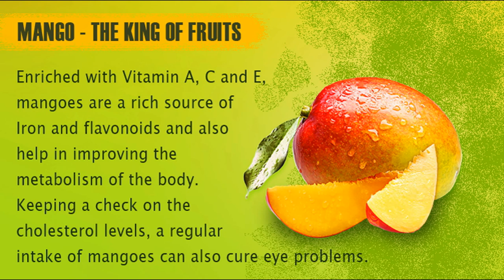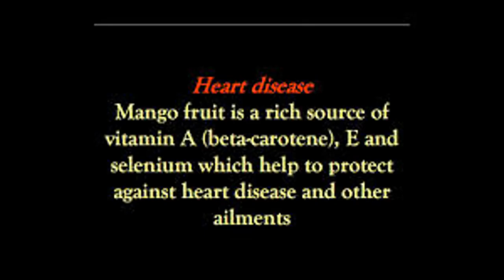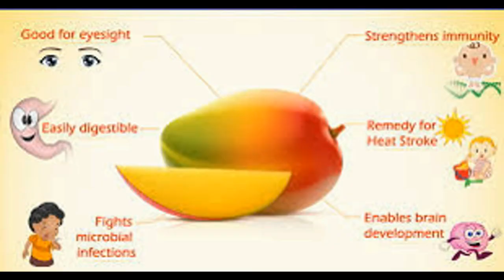MANGOES EAT DAILY FOR YOUR HEALTH!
Mangoes may very well be the king of all fruits. They fight cancer, alkalize the body, aid in weight loss, regulate diabetes, help digestion, clean your skin, and make the perfect snack. Here are 17 healthy reasons why you should be eating a mango every day.

Nutrition chart
One cup of mangoes (225 gms contain) contains the following percentages that apply to daily value.
105 calories
76 percent vitamin C (antioxidant and immune booster)
25 percent vitamin A (antioxidant and vision)
11 percent vitamin B6 plus other B vitamins (hormone production in brain and heart disease prevention)
9 percent healthy probiotic fibre
9 percent copper (copper is a co-factor for many vital enzymes plus production of red blood cells)
7 percent potassium (to balance out our high sodium intake)
4 percent magnesium

1. Fights cancer
Antioxidants like quercetin, isoquercitrin, astragalin, fisetin, gallic acid and methylgallat present in mango protect the body against colon, breast, leukemia and prostate cancers.

2. Keeps cholesterol in check
Mango has high level of vitamin C, pectin and fibres that help to lower serum cholesterol levels. Fresh mango is a rich source of potassium, which is an important component of cell and body fluids that helps to control heart rate and blood pressure.

3. Skin cleanser
Mangoes help you unclog your pores and add freshness to the face. Mangoes are applicable to any skin type. They help clear clogged pores that cause acne. Just slice a mango into thin pieces and keep them on your face for 10 to 15 minutes and then take bath or wash your face and see the results.

4. Alkalizes the body
According to natural health school.com, mango is rich in tartaric acid, malic acid and traces of citric acid that primarily help in maintaining the alkali reserve of the body.

5. Weight loss
Mango has a lot of vitamins and nutrients that help the body feel fuller. Also, the fibrous fruit boosts the digestive function of the body by burning additional calories, helping in weight loss.

6. Regulates diabetes
Not only the fruit but the leaves of mangoes are healthy too. For people suffering from diabetes, just boil 5-6 mango leaves in a vessel, soak it through night and drink the filtered decoction in the morning. This is helps in regulating your insulin levels.

Mango has a low glycemic index (41-60) so going a little overboard will not increase your sugar levels.

7. Aphrodisiac
Mango has aphrodisiac qualities and is also called the ‘love fruit’. Mangoes increase the virility in men. Vitamin E, which is abundantly present in mangoes, helps to regulate sex hormones and boosts sex drive.

8. Eye care
Did you know that mango is rich in vitamin A. One cup of sliced mangoes equals 25% intake of your daily need of vitamin A. Mangoes help in promoting good eye sight, fights dry eyes and also prevent night blindness.

9. Helps in digestion
Mango contains enzymes that help in breaking down protein. The fibrous nature of mango helps in digestion and elimination. It is is rich in pre-biotic dietary fibre, vitamins and minerals.

10. Heat stroke
When the sun is bogging you down this summer, just chop of a mango in a juicer; add a little water and a tbsp of sugar free or honey. This juice will instantly cool you down and prevent heat stroke.

11. Strengthens your immune
The deadly combination of vitamin C, vitamin A and 25 different kinds of carotenoids keep your immune system healthy.

12. Body scrub
Make a paste of mashed mango, honey and milk and use as a body scrub, you will feel that your skin is tender and smooth.

13. Aids concentration and memory
Studying for exams? This fruit is rich in glutamine acid– an important protein for concentration and memory. Feed mangoes to children who find it difficult to concentrate on studies.

14. High iron for women
Mango is rich in iron, hence it is a great natural solution for people suffering from anemia. Menopausal and pregnant women can indulge in mangoes as this will increase their iron levels and calcium at the same time.

15. Reduces Kidney Stones
In Chinese medicine, mangoes are considered sweet and sour with a cooling energy also capable of reducing the risk of kidney stone formation.

16. Perfect Snack
Instead of snacking on unhealthy chips and cookies, why not feast on slices of mangoes instead. They are perhaps one of the tastiest dehydrated fruits of all.

17. Stomach Tonic
Before going to bed put some 10 or 15 mango leaves in warm water and close it with lid. The next day morning filter the water and drink it in empty stomach. Do this regularly.

Mae Chan holds degrees in both physiology and nutritional sciences. She is also blogger and and technology enthusiast with a passion for disseminating information about health.